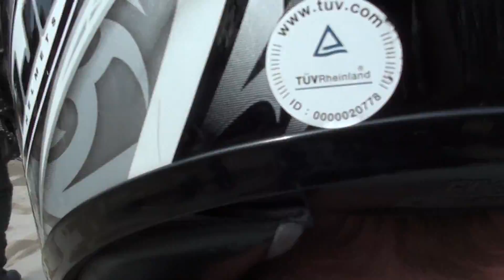Jasna Góra 2011